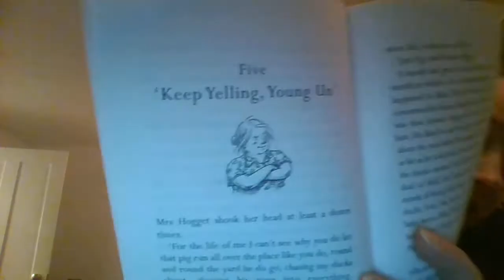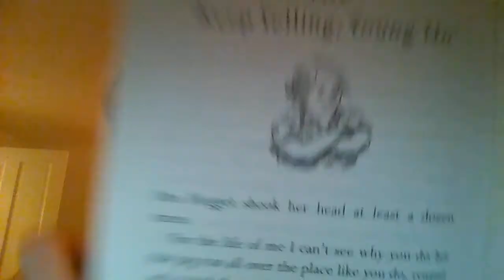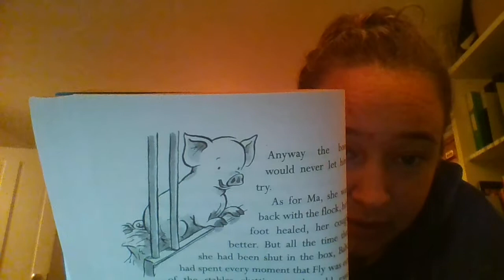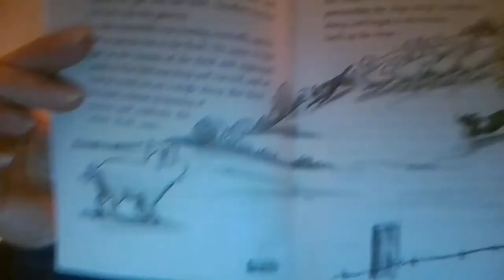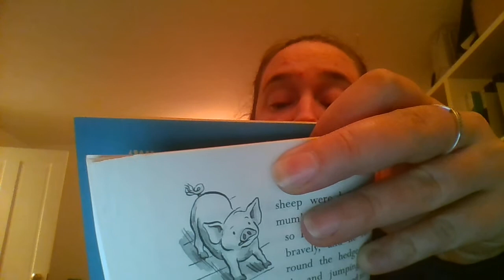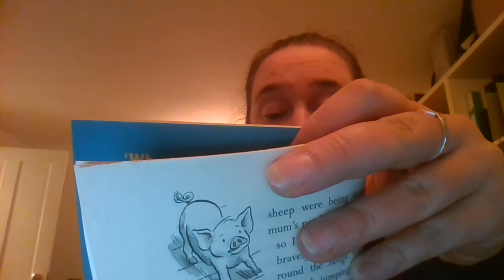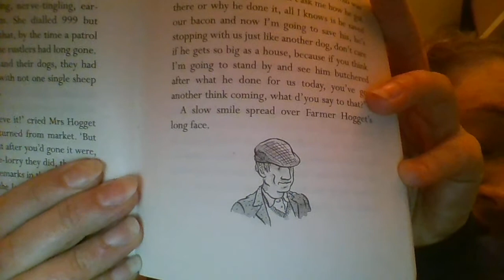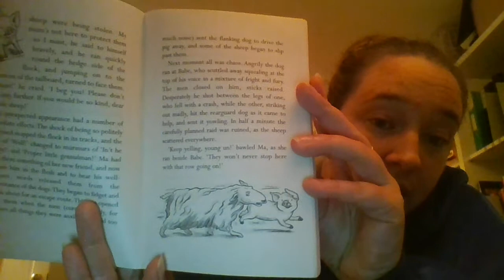Year 3 - 18.1.21 - Reading Ch5